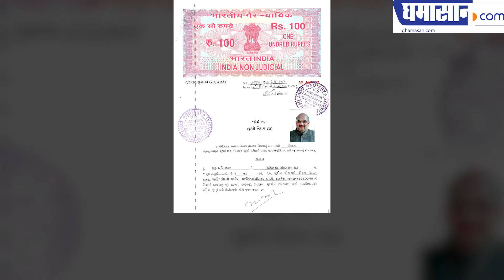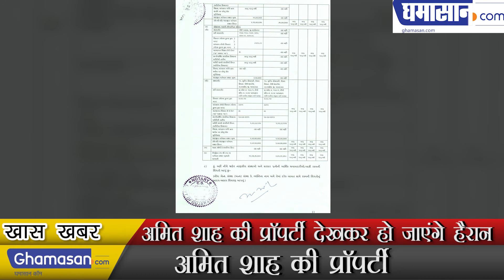Latest News | Lok Sabha Elections 2019: You will be surprised by seeing Chowkidar @AmitShah Property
अमित शाह की प्रॉपर्टी देखकर हो जाएंगे हैरान